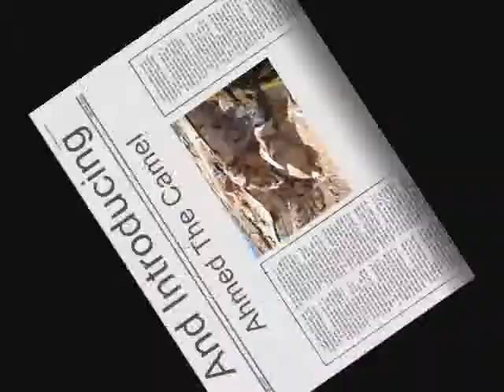Holiday In Egypt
Tariq and Christina tour Egypt